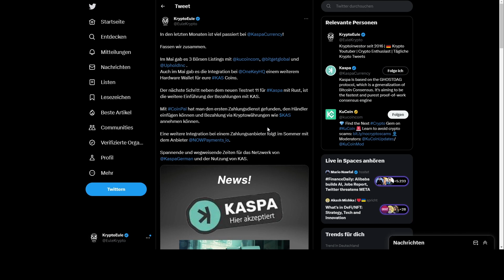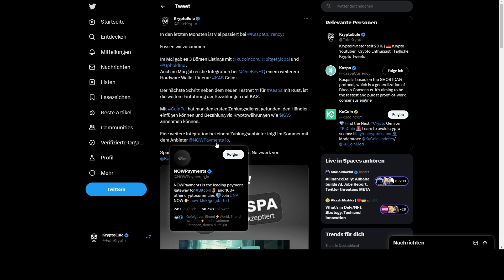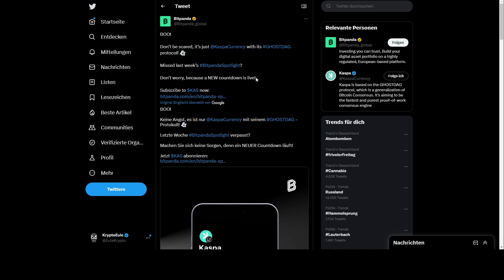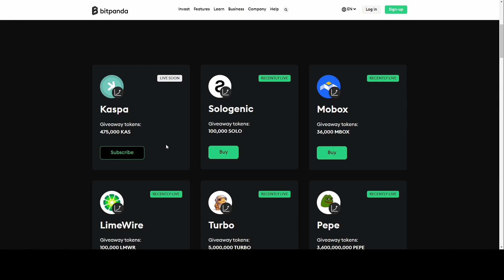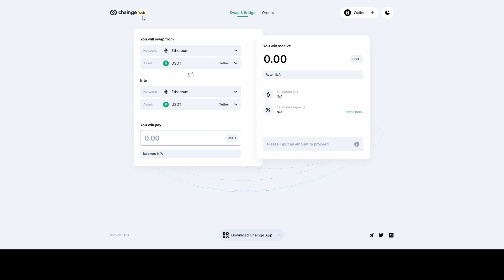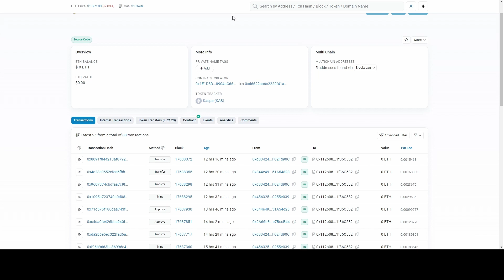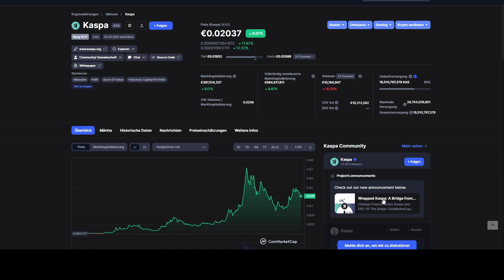Bitpanda Airdrop & Listing für Kaspa KAS! KAS nun als WKAS auf der Ethereum Blockchain!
Krypto Börsen Empfehlungen:
OKX (10% Gebühren als Cashback + Mystery Box)

Tangem die Hardware Wallet für die Geldbörse! (Spare 10%)

xPortal App (5$ Cashback bei ersten Kauf von EGLD über die App)

~~~ Social Media ~~~

~~~ Videoinhalt ~~~

~~~ Links/Quellen ~~~